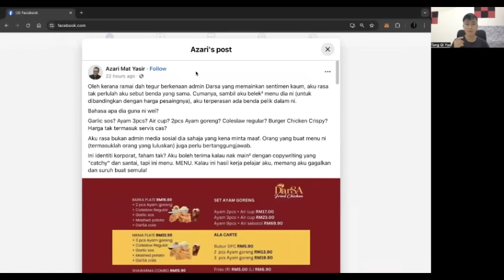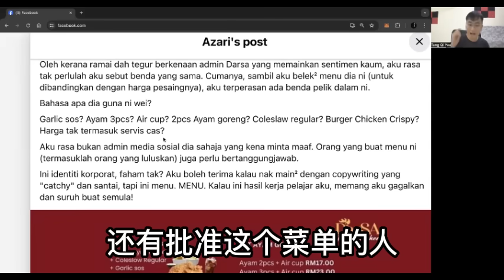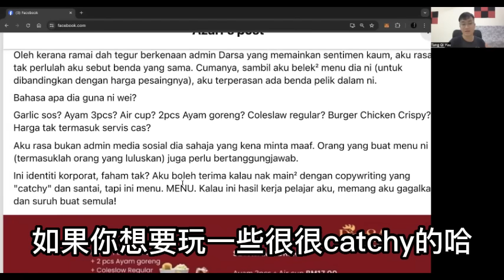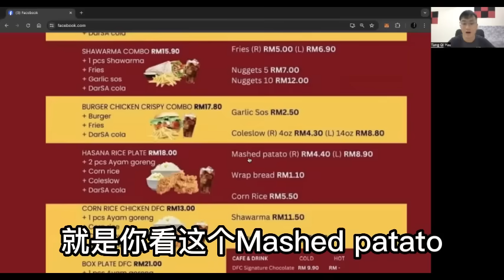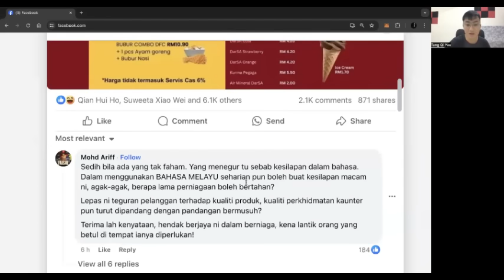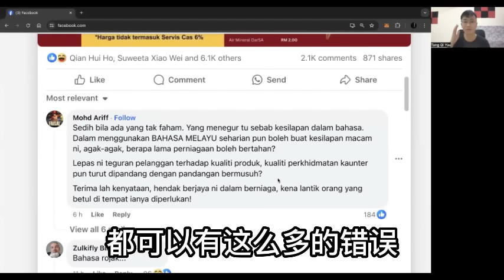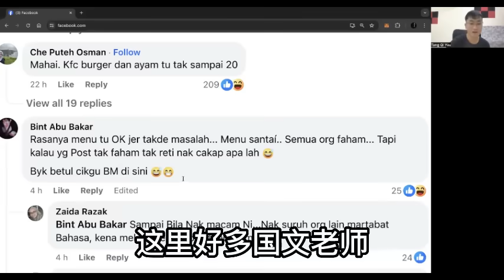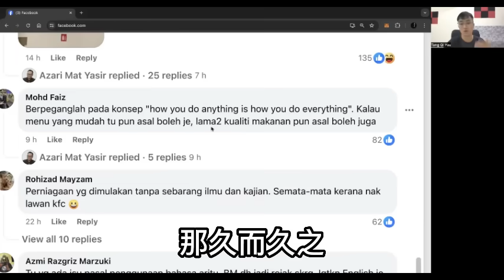价格昂贵还不包括6%服务费？DFC菜单马来语法漏洞百出，马来人骂到乱！｜阿耀闲聊政治